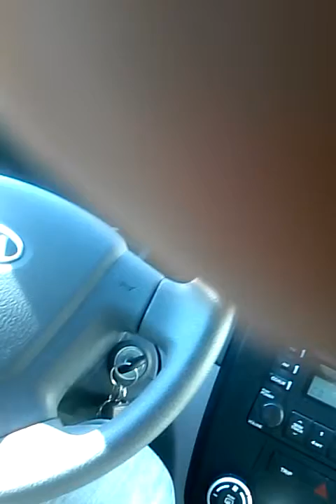keep focus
Throwed